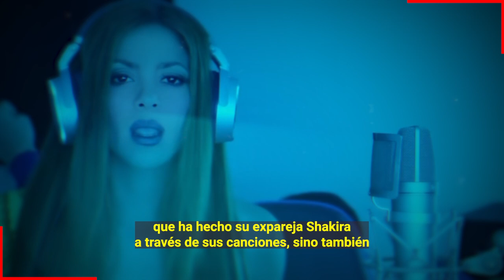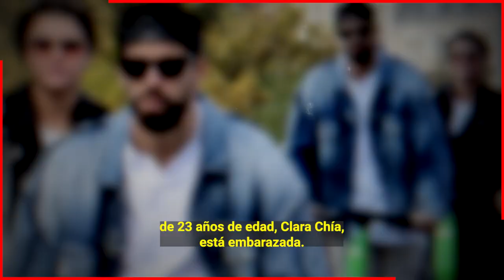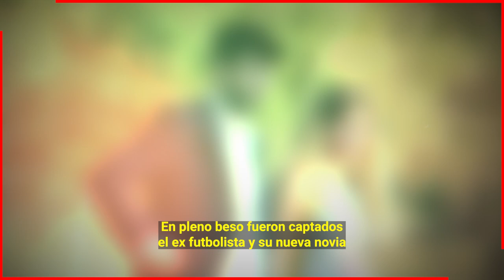🔴 𝗘𝗡 𝗟𝗔 𝗗𝗨𝗟𝗖𝗘 𝗘𝗦𝗣𝗘𝗥𝗔...!!! Gerard Pique y Clara Chia 𝗛𝗔𝗖𝗘 𝗨𝗡𝗔𝗦 𝗛𝗢𝗥𝗔𝗦 ! No Se Lo Esperaban 🤫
Gerard Pique y Clara Chia Son Captados comprando prueba de embarazo

 BIENVENIDOS!!!
suelta la sopa
televisa
exclusivas
venga la alegria
tv azteca
polemica
chismes
Entertainment
farandula mexico